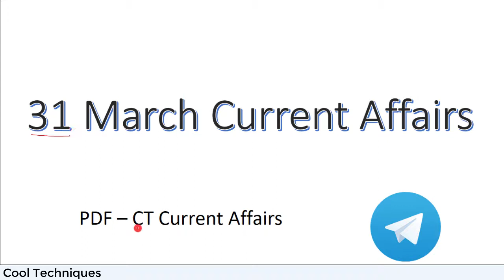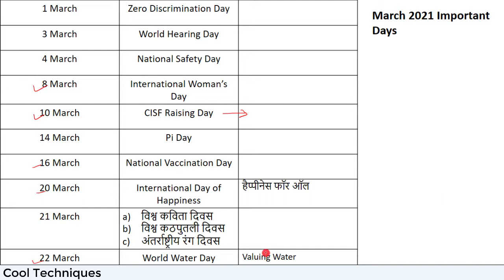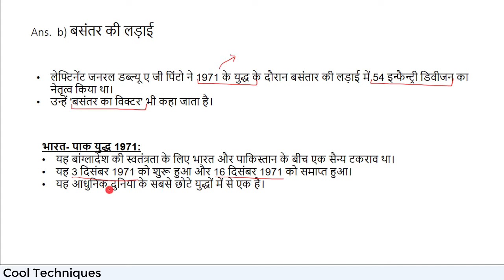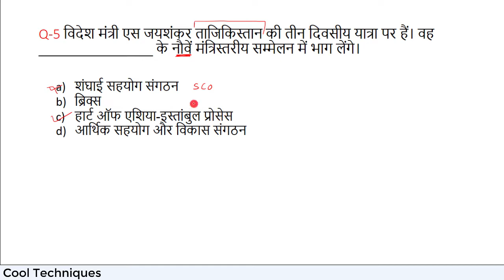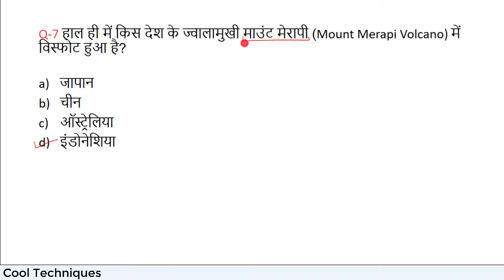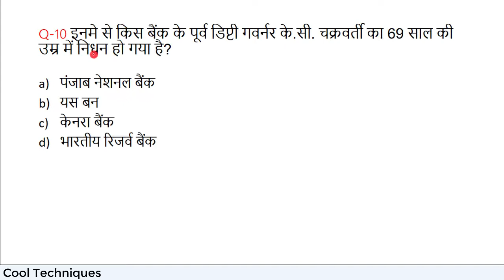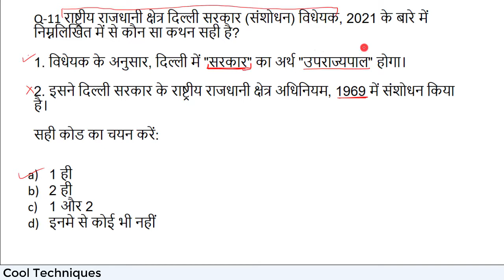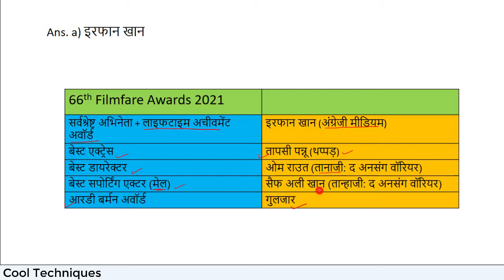31 March Current Affairs || Daily Current Affairs || 31 मार्च करंट अफेयर्स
31 March Current Affairs || Important 12 questions

Name - CT Current Affairs

12 TOP QUESTIONS 👇👇👇👇👇👇👇👇

Q-1 विश्व बैंक समूह ने हाल ही में वर्ष 2021 के लिए अपनी प्रमुख रिपोर्ट, विश्व विकास रिपोर्ट (WDR) जारी की है। WDR ___________ प्रकाशित की जाती है। - वार्षिक

Q-2 . ओसीआई कार्ड प्राप्त करने की समय सीमा 20 वर्ष से कम आयु के लोगों के लिए और 50 वर्ष से अधिक आयु के लोगों के लिए ________________ तक बढ़ा दी गई है। - 31 दिसंबर 2021

Q-3 17 वीं लोक सभा के पाँचवें सत्र का सत्रावसान किसने किया।  - राष्ट्रपति

Q-4 हाल ही में, लेफ्टिनेंट जनरल पिंटो की मृत्यु हो गई है। उन्होंने _____________ में  54 इन्फैंट्री डिवीजन का नेतृत्व किया। - बसंतर की लड़ाई

Q-5 विदेश मंत्री एस जयशंकर ताजिकिस्तान की तीन दिवसीय यात्रा पर हैं। वह _______________ के नौवें मंत्रिस्तरीय सम्मेलन में भाग लेंगे। - हार्ट ऑफ एशिया-इस्तांबुल प्रोसेस

Q-6 “एग्जाम वॉरियर्स” पुस्तक किसके द्वारा लिखी गई है? - नरेंद्र मोदी

Q-7 हाल ही में किस देश के ज्वालामुखी माउंट मेरापी (Mount Merapi Volcano) में विस्फोट हुआ है? - इंडोनेशिया

Q-8 निम्न में से किस देश ने संयुक्त राष्ट्र शांति सैनिकों के लिए COVID-19 टीकों की लगभग 2 लाख खुराकें उपहार में देने की घोषणा की है? - भारत

Q-9 केंद्रीय खेल मंत्री किरेन रिजिजू ने किस योजना को वर्ष 2025-26 तक बढाने की घोषणा की है? - खेलो इंडिया योजना

Q-10 इनमे से किस बैंक के पूर्व डिप्टी गवर्नर के.सी. चक्रवर्ती का 69 साल की उम्र में निधन हो गया है? - भारतीय रिजर्व बैंक

Q-11 राष्ट्रीय राजधानी क्षेत्र दिल्ली सरकार (संशोधन) विधेयक, 2021 के बारे में निम्नलिखित में से कौन सा कथन सही है?1. विधेयक के अनुसार, दिल्ली में "सरकार" का अर्थ "उपराज्यपाल" होगा।2. इसने दिल्ली सरकार के राष्ट्रीय राजधानी क्षेत्र अधिनियम, 1969 में संशोधन किया है।

Ans-1 ही

Q-12 66th Filmfare Awards 2021 में किसे बेस्ट अभिनेता का अवार्ड दिया गया है? - इरफान खान